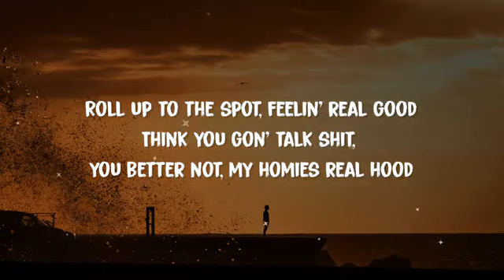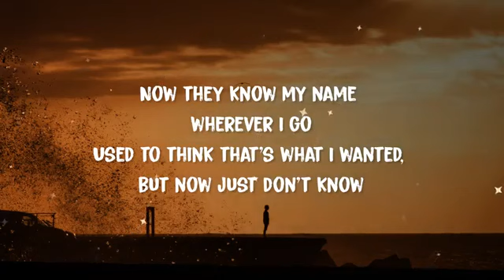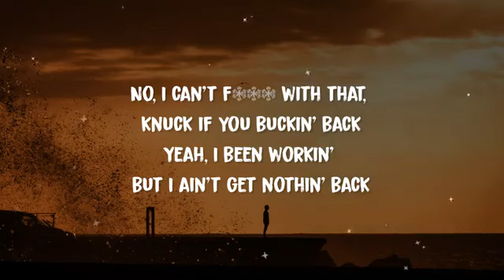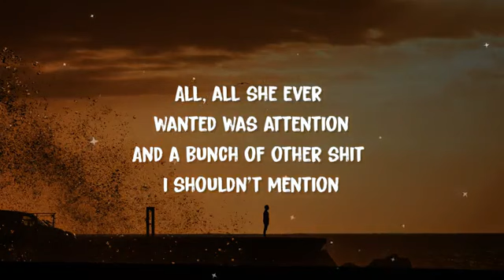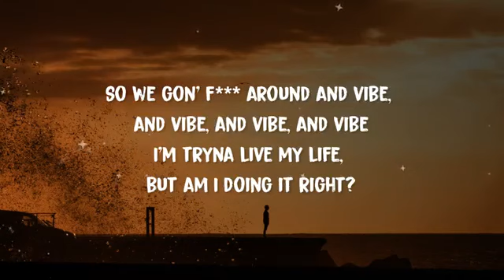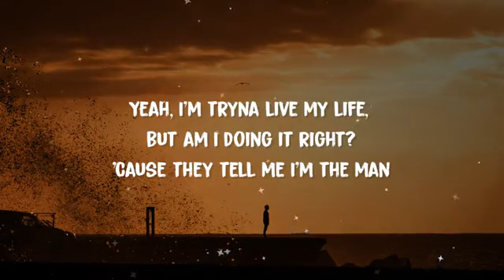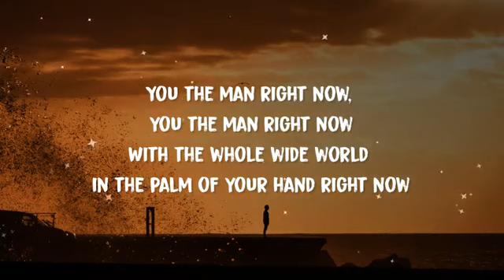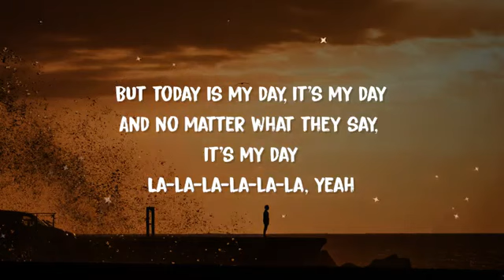Marshmello & Logic EVERYDAY Lyrics#3